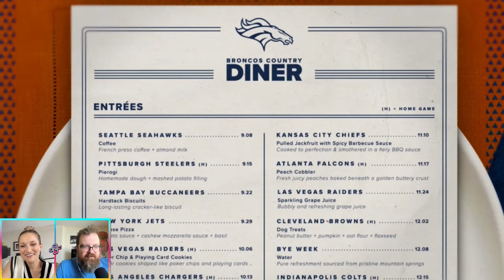DNF Reacts to Bronco's Schedule Release | The Dan Le Batard Show with Stugotz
Spencer and Jessica watch Lewis Hamilton eat vegan versions of American cuisine. Lewis' taste may surprise you.

🔊 Mystery Crate 🔊